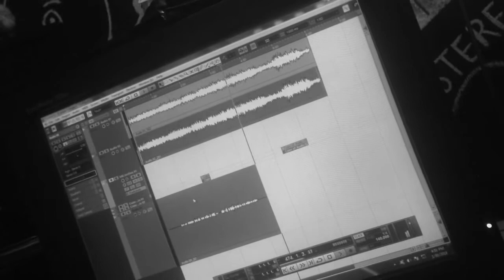Gos Blues Love Is Gonna Find You (live)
GOS BLUES
copyright :
GOS BLUES - Love Is Gonna Find You